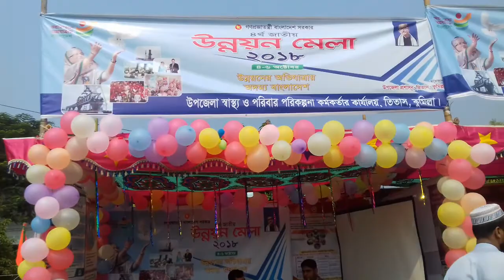উন্নয়ন মেলা ২০১৮ তিতাস উপজেলার প্রস্তুতি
আজ তারিখ: ০৪/১০/২০১৮ খ্রি  উন্নয়ন মেলা-২০১৮ কুমিল্লা জেলার তিতাস উপজেলায় যথাযোগ্য মর্যাদা ও জাকজমক ভাবে পালিত হচ্ছে... উপজেলা মাধ্যমিক শিক্ষা অফিসও মেলায় অন্যান্যবারের চেয়ে আরো দ্বিগুণ উদ্যম ও আয়োজনের সাথে মেলায় অংশগ্রহণ করছে। It is 4th Development fair.